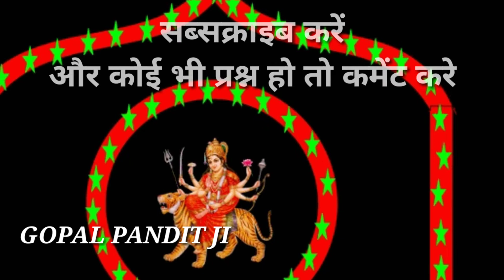DURGASAPTSATI,DEVYA KAVACH,DEVI KAVACH,दुर्गा सप्तशती,देवी कवच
जय माता दी मित्रों मैं गोपाल मित्रों इस वीडियो में आप सभी को माता दुर्गा का दुर्गा सप्तशती के एक पार्ट यानी कि देव्या कवच आप लोगों के समक्ष प्रस्तुत किया हूं

✓✓✓ इस परम लाभकारी देव्या कवच का प्रतिदिन सुबह-सुबह पाठ करके घर से कहीं यात्रा करने पर माता की कृपा से किसी प्रकार का घटना या दुर्घटना नहीं होती है

✓✓✓देव्या कवच का मतलब ही यही होता है जो कवच स्वरूप हमको हमारे घर परिवार को सुरक्षित रखें वही कवच होता है इसलिए इसका प्रतिदिन पाठ करना चाहिए और यदि पाठ ना कर सके तो उसको प्रतिदिन सुने और सुनते सुनते याद हो जाएगा ।।

यदि आपको यह वीडियो या हमारे कोई भी वीडियो अच्छे लगते हैं तो प्लीज इसको शेयर जरूर करें और अपने संबंधित धार्मिक लोगों को यह बताएं कि गोपाल पंडित जी का चैनल सब्सक्राइब करें।।